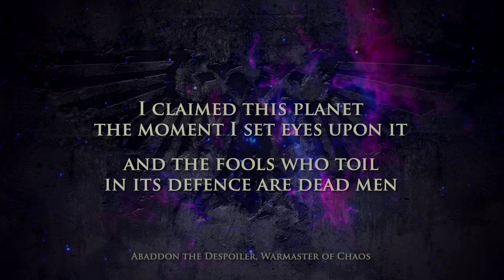40K - THE GREAT NACHMUND WAR [2]: VIGILUS BURNS | Warhammer 40,000 Lore/History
0:00 Intro
1:10 Vigilus Shall Not Fall
5:44 A Dismal Defence
13:30 Darkness Descends
21:34 Renegades
27:05 Mounting Losses
40:45 The Vhulian Swirl
45:05 Noctilith / Blackstone
53:42 Dark Relics
1:06:31 Hell on Vigilus